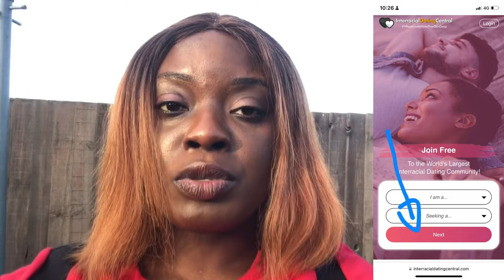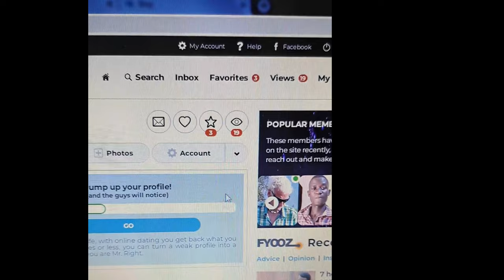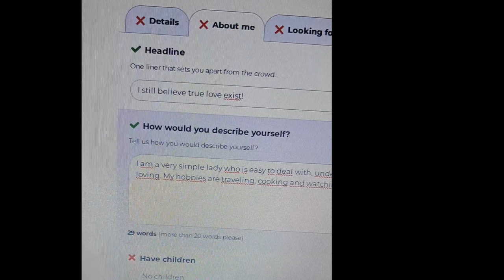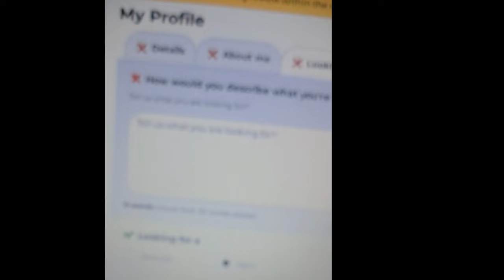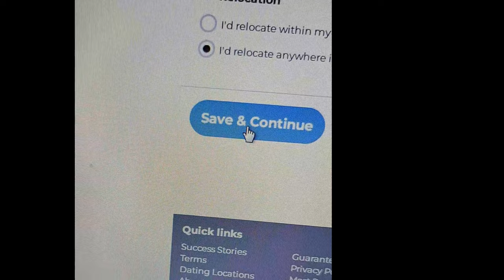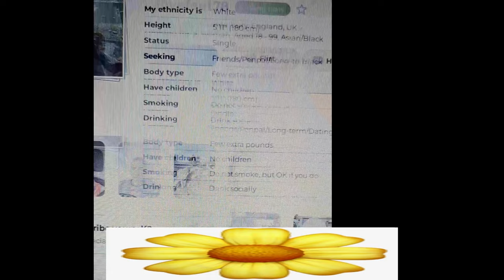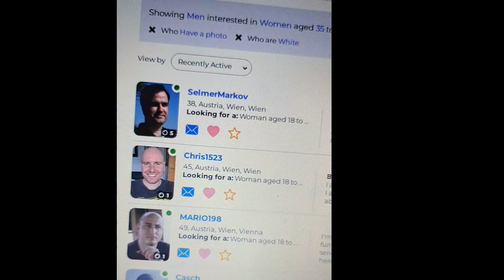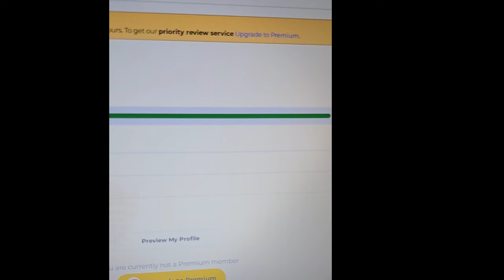HOW TO USE INTERACIAL DATING CENTRAL TO FIND TRUE LOVE/FOR BEGINNERS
hOW TO USE INTERACIAL DATING CENTRAL TO FIND TRUE LOV/FOR BEGINNERS.
In this video will be sharing with you,how to use interacial dating central to find true love.This will be a beginners guide,meaning will take you step by setep starting with how to create an account,how to write yourdescription,how to write what you looking for in a guy,how to filter your Match,how to search and lastly how to send the message on interacial dating central.After watchig this video you will have a smooth start on your online dating journey because there is a lot to learn from it.